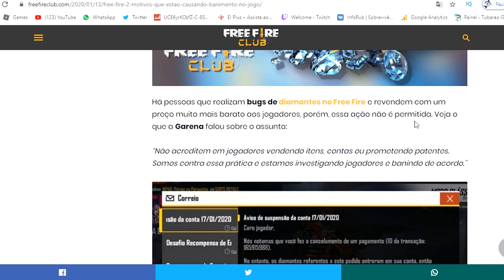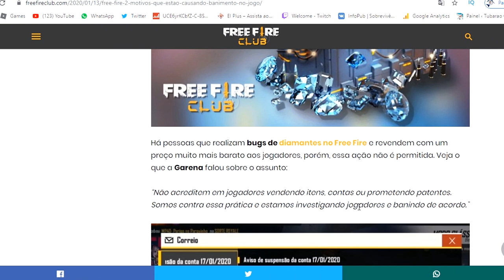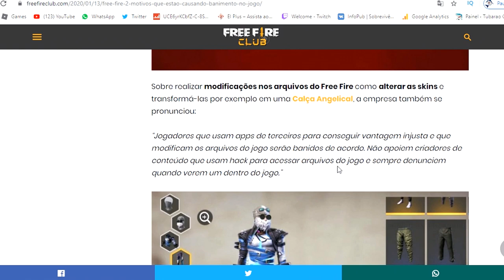URGENTE!! GARENA esta BANINDO CONTAS do FREE FIRE veja o motivo (calça angelical, diamantes)